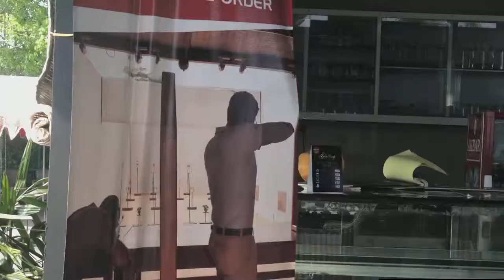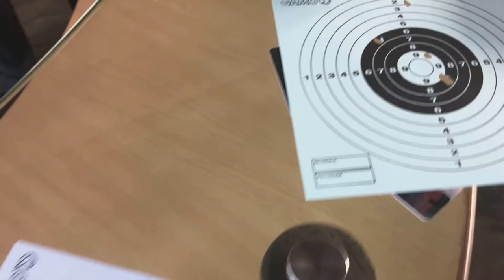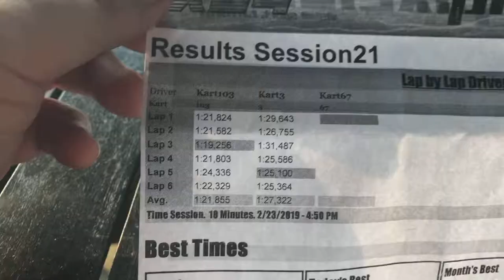Gokart and Air Riffle - Bandaragama Sri Lanka Karting Circuit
This is the first time in my life I drive a go-kart in Sri Lanka! Amazing experience and feels totally different from driving a car. It's in Bandaragama, a suburban area outside Colombo, the capital of Sri Lanka.

Audio Track:
Scandinavianz - Sunny Island

Ayjin – Running
FreeBackgroundMusic youtu.be/ggrSeRNJpdE

Misael Gauna - Never Want To Leave (feat. Monika Santucci)